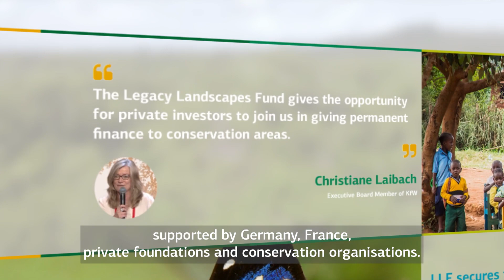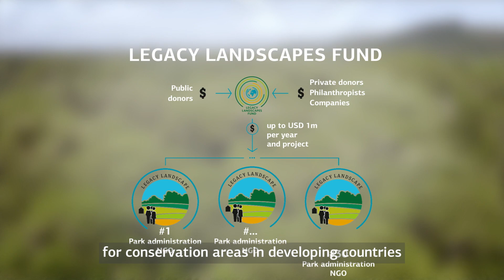Madidi National Park – KFW (English)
A video exploring Madidi National Park, one of LLF's legacy landscapes.